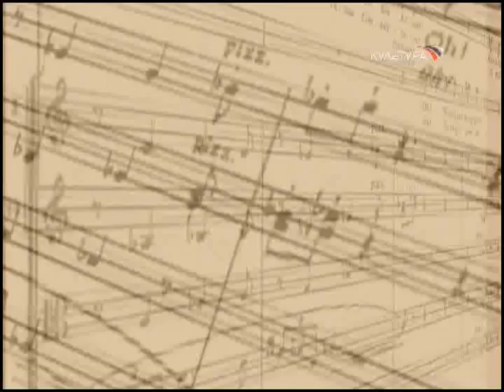Alexander Melnikov plays 3 Rachmaninoff Preludes - video 2003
Alexander Melnikov playing three preludes by Rachmaninoff, live in Moscow in 2003.

Александр Мельников - Рахманинов